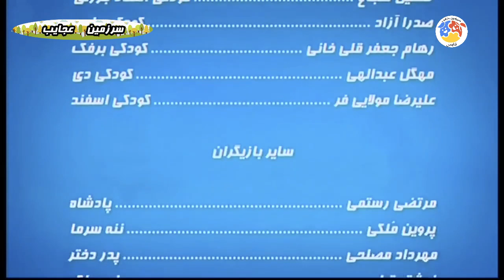Mahalleye Golo Bolbol - Part 32 | محله گل و بلبل - قسمت 32